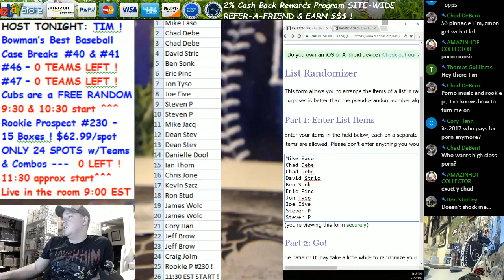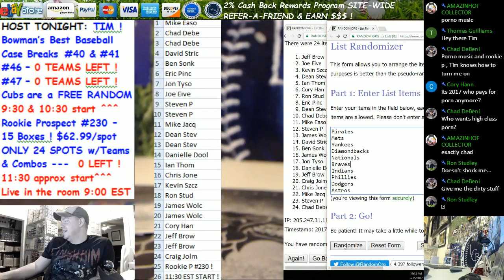Rookie Prospect 15 Box Baseball Break #230 Team Randomizer 2 15 17